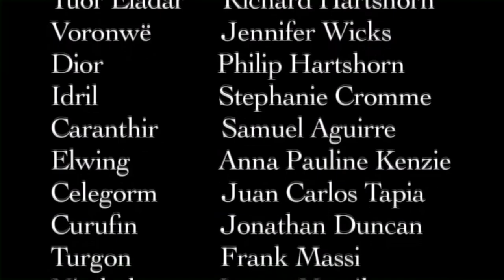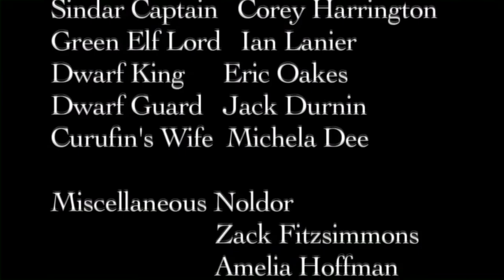Wings Over Arda (Silmarillion movie)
An independent adaptation of "The Ruin of Doriath" and "The Fall of Gondolin" from J.R.R. Tolkien's THE SILMARILLION. Shot out-of-pocket and with love in the American Northeast. With full subtitles!

NOTE: This movie was made for personal enjoyment. It is not intended to replace, finish, change, or represent the work of the author, nor to emulate any existing movie. We are not associated with any publishing house or film studio and are not profiting from this project.